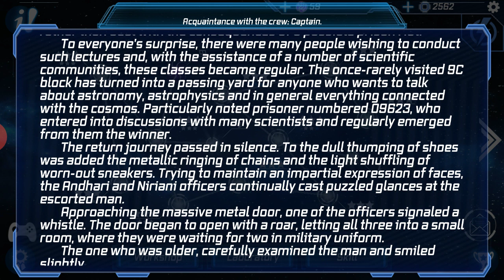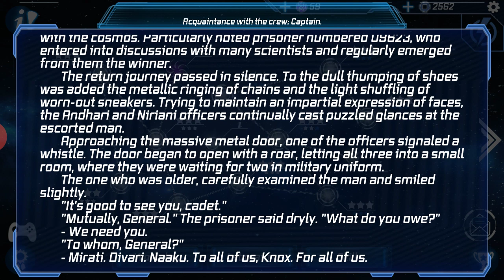SlowPCGaming Module Tower Defense Info Screen 1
(Module Tower Defense)

This is from a mobile phone game.  The story is poorly written, serves no purpose, doesn't make a bunch of sense, doesn't even make the game work any better or worse.  Go see what I mean.  If the resolution of this game isn't to you liking please bear in mind it is to convey knowledge for people looking to play different kinds of games.